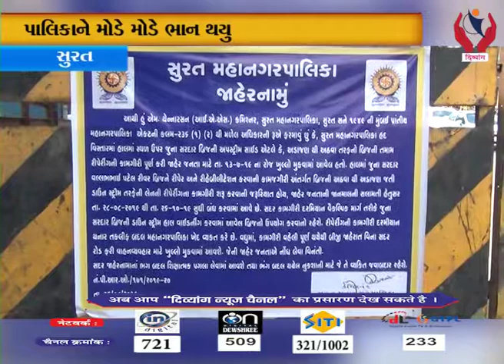Surat l સરદારબ્રિજ પર બેરિકેડ્સ મૂક્યાં પાલિકાને મોડે મોડે ભાન થયું l Divyang News